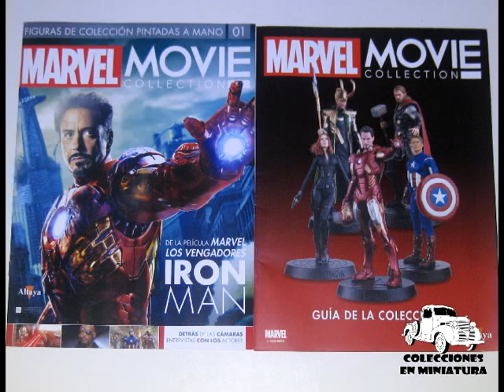Iron man - MARVEL movie collection Nº1 - Altaya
Español.

Miniatura:  Figura IRON MAN
Colección:  MARVEL movie collection
Entrega Nº1
Fabricante: Altaya / Planeta de agostini
Escala: 1/16

English.

Miniature:  IRON MAN
Collection: MARVEL movie collection  , No- 1
Producer: Altaya / Planeta de agostini
Scale: 1/16

Français.

miniature:IRON MAN
Collection:MARVEL movie collection  Nº1
Fabricant: Altaya / Planeta de agostini
Échelle: 1 /16